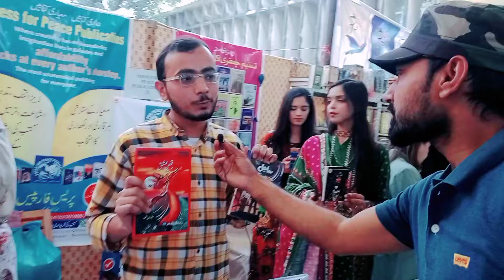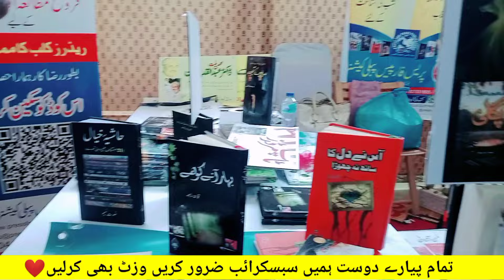Book fair tasneem jafri interview | punjab university lahore 2024 | writer